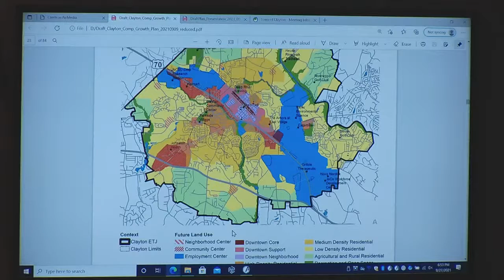Clayton Planning Board Meeting - September 27, 2021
Watch Clayton Planning Board  meetings are live-streamed on YouTube every 4th Monday of the month at 6 p.m.

Meetings are being held in person but with limited attendance inside the Council chambers to allow for social distancing.  Those wishing to address the Planning Board may do so in person, but please email or call the Planning Board Clerk Chrissy Freeman by NOON on the day of the meeting so that your attendance can be accommodated: - .

If you do not wish to attend in person, but would still like to share a comment with the board, please forward your comments to the the board clerk by no later than NOON the day of the meeting.

· ALL persons attending must wear a mask.

· We will be following proper social distancing at all times.

· We will have a separate entrance and exit doors. The entrance will be the main door to Town Hall/The Clayton Center on Horne Street.
Exit will be rear door of the Council chambers.

· Any member of the public attending will be asked to wait in the lobby until item they wish to address is ready for discussion.

· The lobby will have seating and a monitor to watch and listen to the Council meeting LIVE. Chairs will be at least 6’ from each other.

· Hand sanitizer will be available, both in the lobby and council chambers.

· The lectern will be sanitized after each speaker.

*Masks may be lowered when speaking.